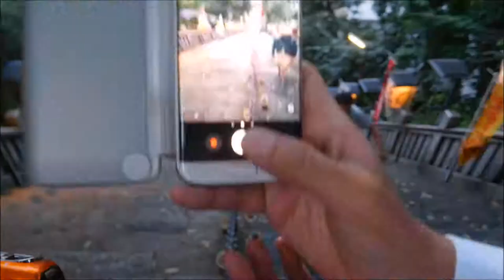愛宕神社20170623出世の石段 竹灯篭 点灯 タイムラプスビデオ